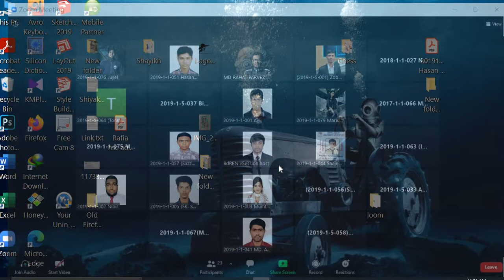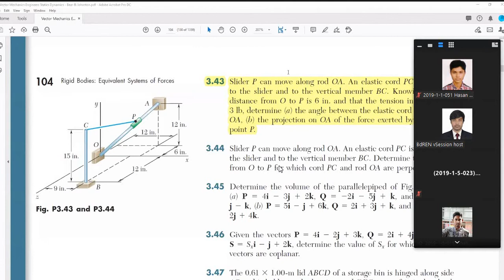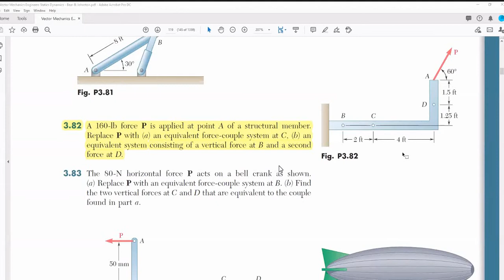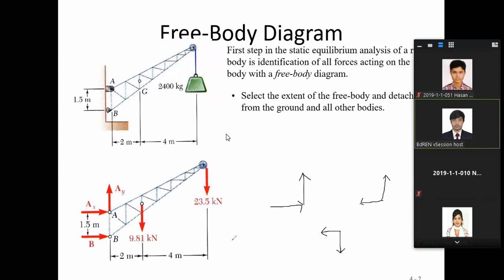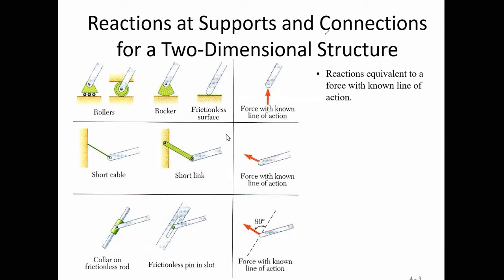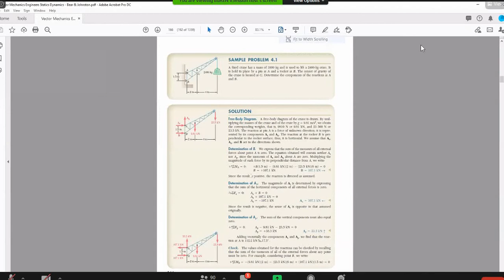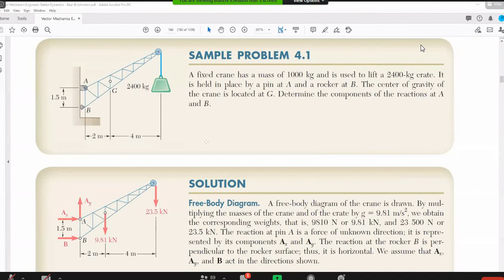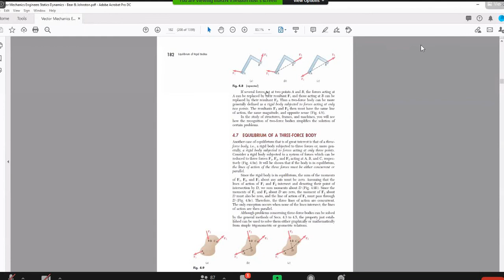FME Shourav Sir (Lec-7) 10Oct2020